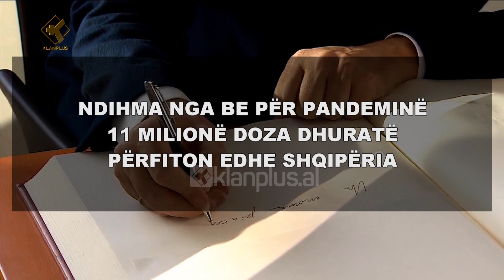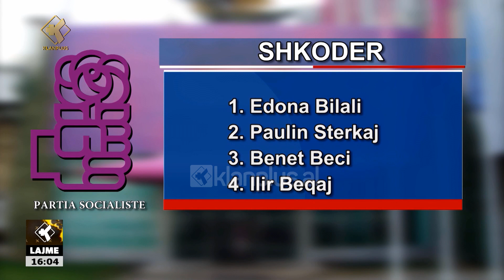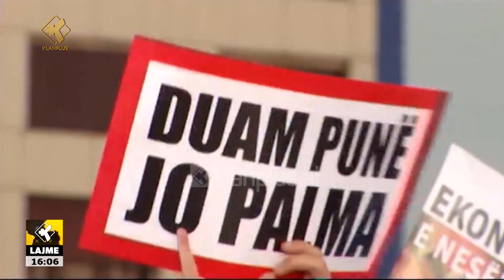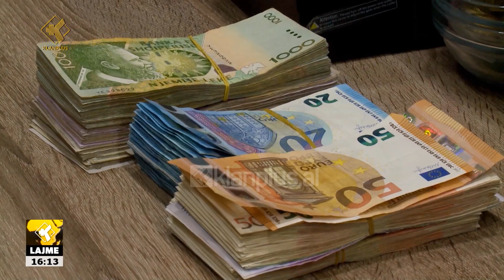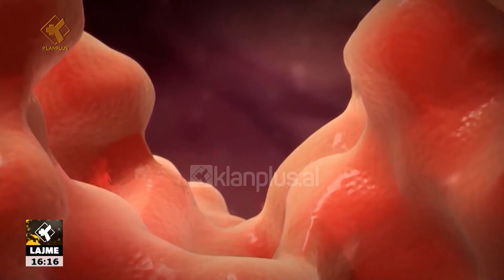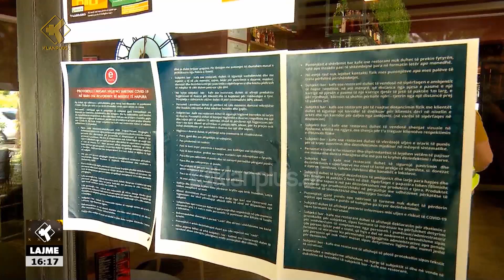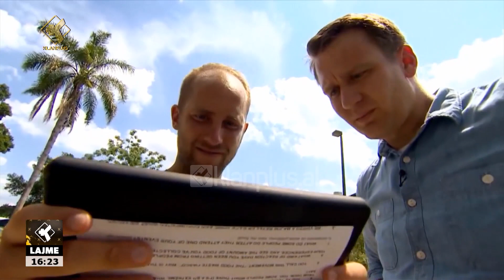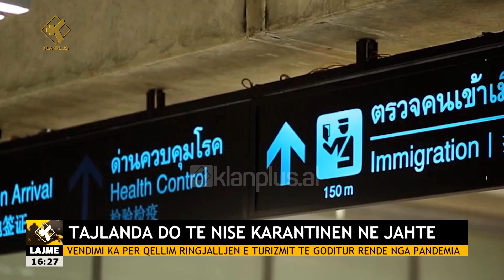Edicioni i Lajmeve Klan Plus 09 Mars 2021, ora 16:00 Lajme - News